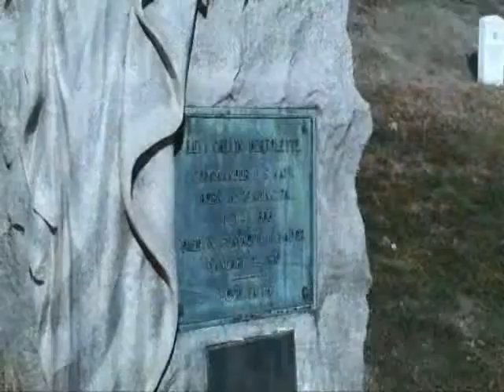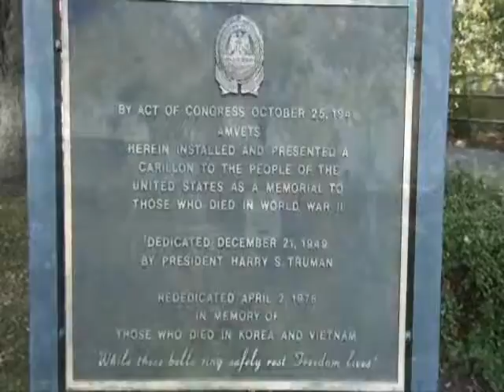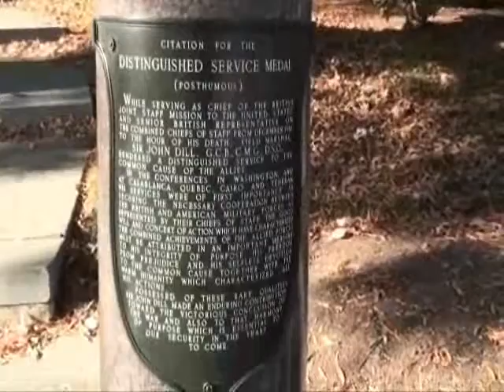Cementerio de Arlington Parte 2